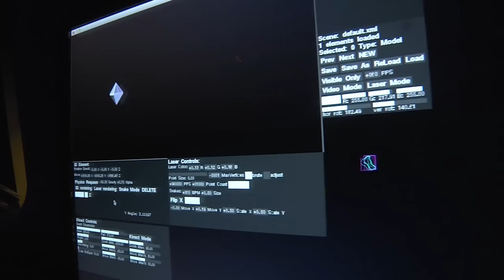Los Angeles Laser Light Show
Epic FX Los Angeles - Beyond Memorable - Laser light show rental in Los Angeles, California - your ultimate source for large scale projections, LED video walls, futuristic lighting design, event visuals, laser show production, holographic displays, projection mapping, app development and interactive art installations.